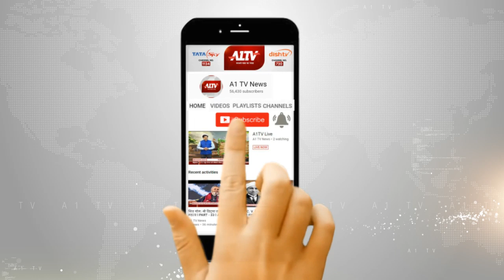कोटा : रेलवे ट्रैक के पास मिला युवक का शव | A1TV News